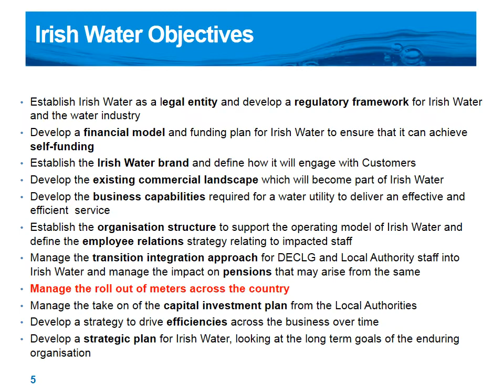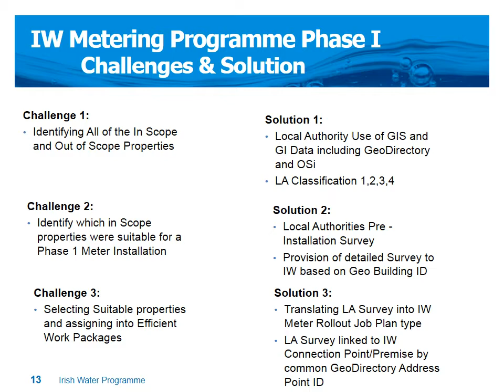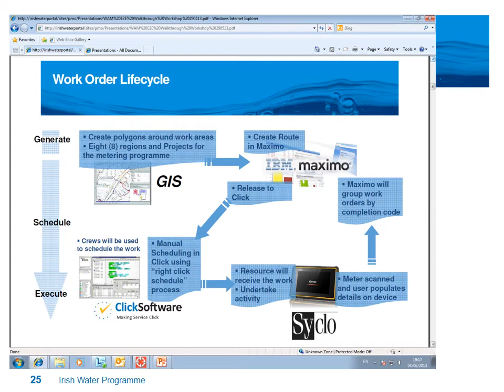OSi irish Water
The general plan of how Irish Water is figuring out how, when and where to meter.